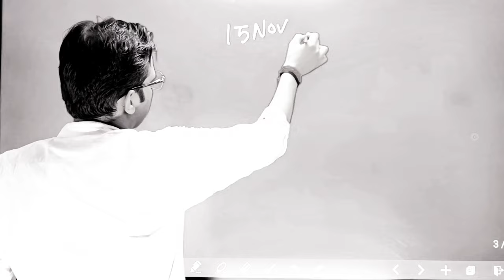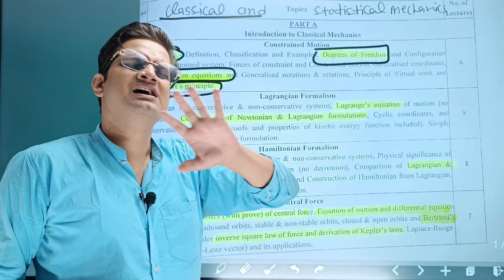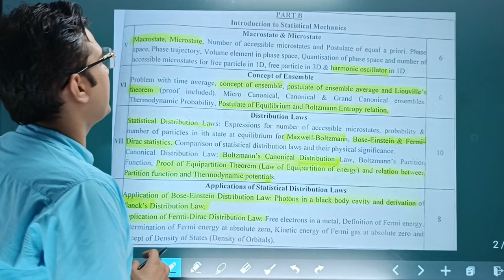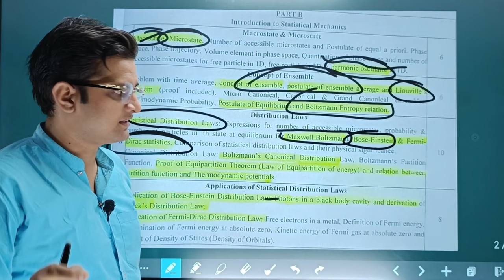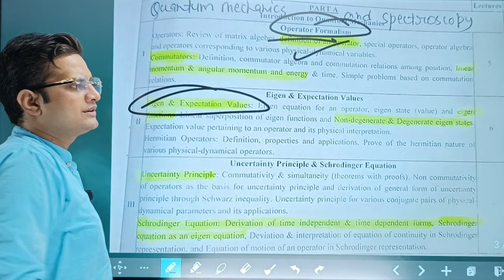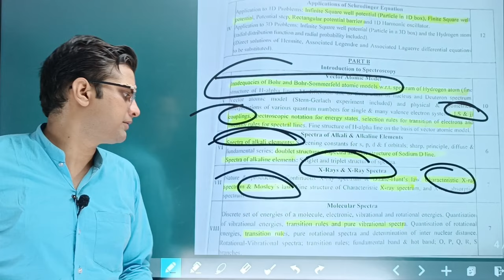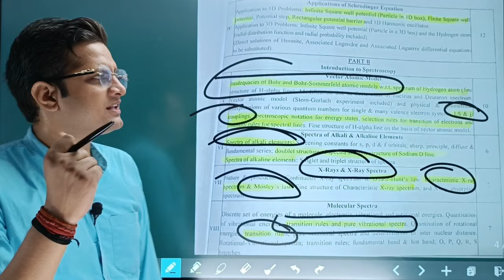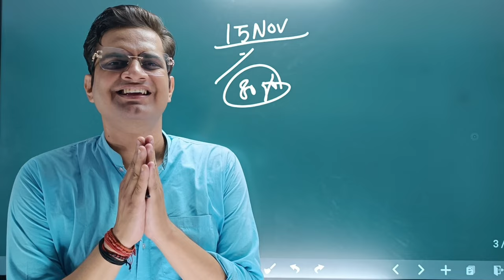5th Semester Physics Complete Course Analysis!5th Semester Physics Most Important Questions#bedkdian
5th Semester Physics Complete Course Analysis!5th Semester Physics Most Important Questions#bedkdian